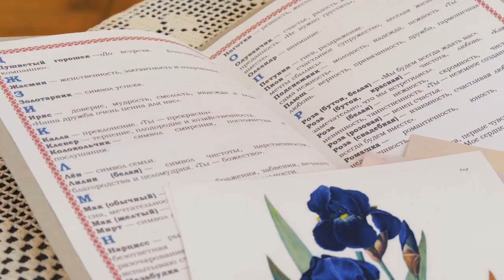Усадьба Фряново | Какими были традиции и быт фабрикантов 19 века?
В этом сюжете расскажем, как жили постояльцы знаменитой Фряновской усадьбе более века назад: какими были их быт и увлечения. Приглашаем на замечательную интерактивную экскурсию! Окунуться в другую эпоху можете и вы!